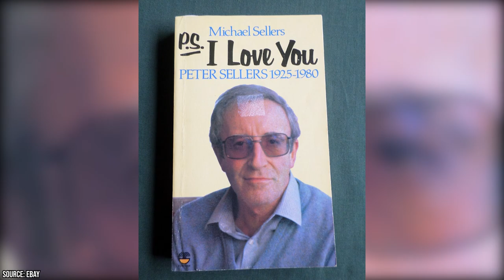Peter Sellers Insisted She Was the Love of His Life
Who’s your favorite British comedic actor? Fans and critics alike would agree with you if you said Peter Sellers.

00:00 - Intro
00:18 - Life and Career
01:39 - Love Life
02:07 - Anne Howe
02:30 - Britt Ekland
03:40 - Miranda Macmillan
04:02 - Lynne Frederick
04:36 - Family Life
06:20 - Secret Love of His Life
07:49 - Outro

He started in radio shows in his native country. He then reached an international audience with hilarious slapstick detective comedies, the Pink Panther film series. The world loved him and he soaked up the fame. The unfortunate part was that, like many tortured souls, he was using comedy to hide the pain in his heart. When it came out, it interfered with all of his relationships.

Peter was married four times. The first was to Anne Howe. They had children who his erratic behavior affected deeply. When the relationship started to fall apart, he’d force them to decide which parent they preferred and eventually disowned them. Then there was Britt Ekland. He tried to control every part of her life, from what she wore to what films she worked on. He’d go into fits and begin throwing things. She doesn’t talk about their relationship much but admits he was a tortured soul who needed help.

His relationship with socialite Miranda Macmillan was relatively uneventful. His last, with Lynne Frederick, affected his family forever. He tried to change his will so that she wouldn’t get the lion’s share of his fortune but was unable. He barely spoke to his children until the end of his life.
Peter wasn’t an evil or violent man. He just never knew how to make himself happy the way he did others. His torrid affair with one special woman could have worked out if they didn’t have to keep it a secret for so long.

Watch our video to learn who Peter Sellers insisted was the love of his life.